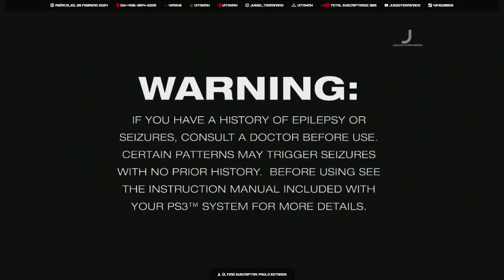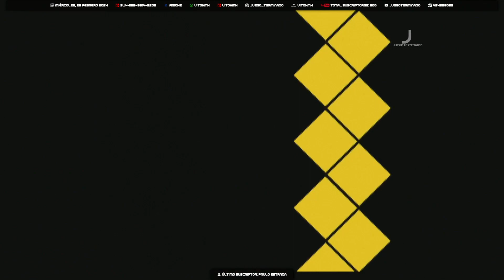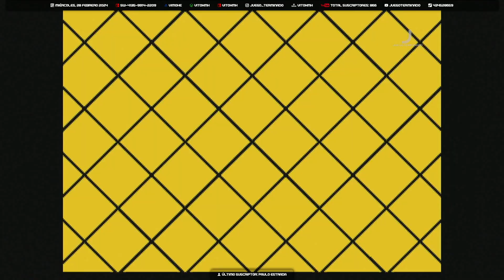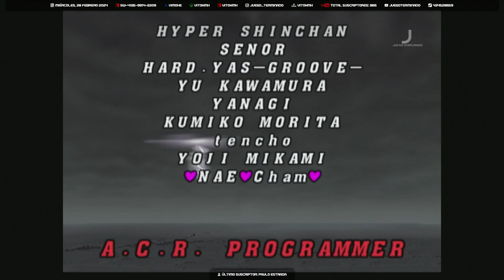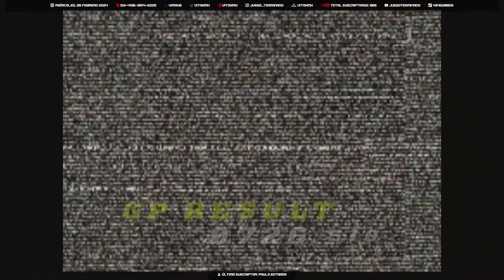Jugando Capcom Vs SNK 2 en PlayStation 2 | Guile, Bison, Blanka | Longplay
Jugando Capcom Vs SNK 2 en PlayStation 2 | Guile, Bison, Blanka

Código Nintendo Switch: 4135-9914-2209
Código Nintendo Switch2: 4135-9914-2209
Play Station: vimohe
Xbox: vitoxmh
Figthcade: vitoxmh
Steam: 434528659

Sígueme

Consolas
Neo Geo AES
Super Nintendo
Nintendo NES
Xbox 360
Xbox One
Play Station
Nintendo Switch
Nintendo 64
Nintendo Game Cube
Nintendo Wii
Nintendo 3DS
Nintendo DS
Game Boy Advance
Game Boy
Game Boy color
Game Boy Pocket
Sega Dreamcast